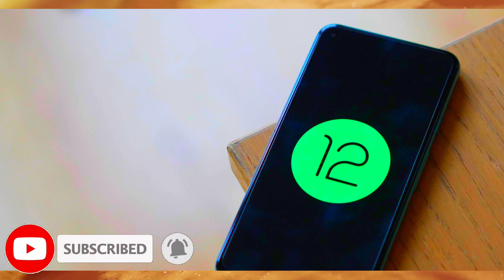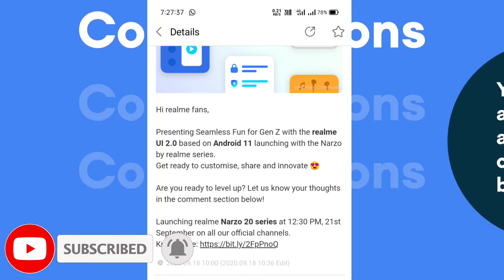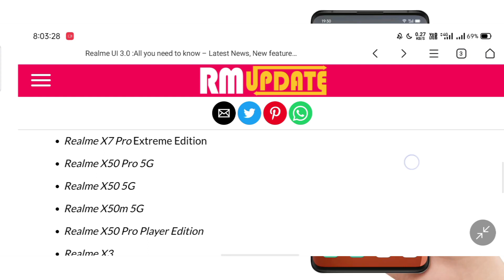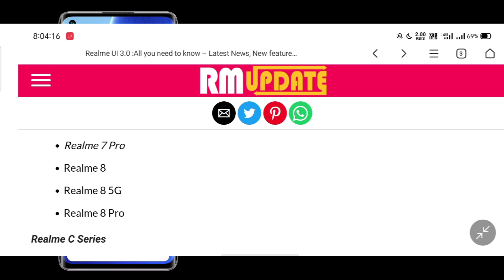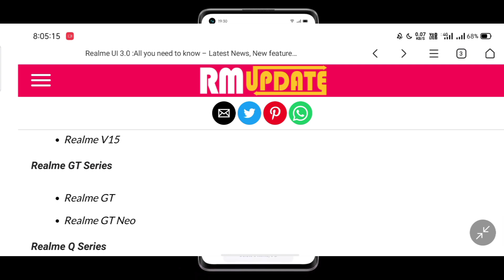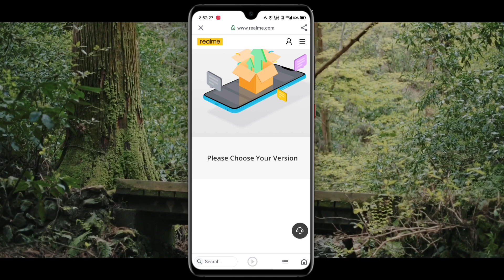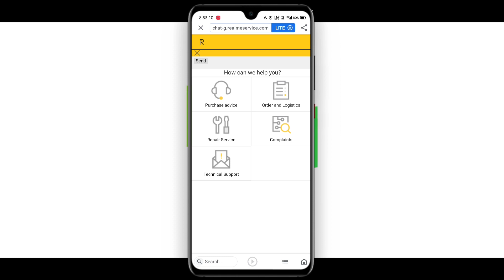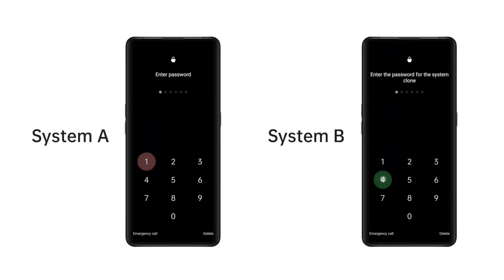🔴 Realme UI 3.0 Update : Realme UI 3.0 Features : Realme UI 3.0 Device List : Realme UI 3.0 Release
____ Thanks ❤️❤️❤️